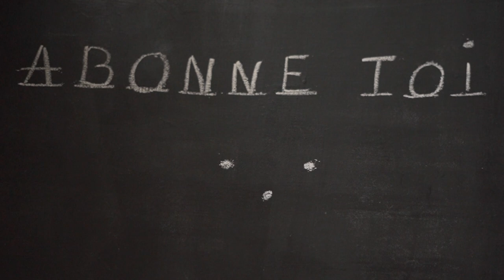6 - DU QUÉBEC À L'ONTARIO EN VÉLO BROMPTON ET TRAIN - SAISON 1| La P'tite Réinventerie🚲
Ça y est départ prochain le 2 juillet 2021 dans un itinéraire de Montréal à Toronto en passant par le Lac Saint-Jean!Préparer un tel voyage de 3 mois n'est pas de tout repos, il a fallu décider de l'itinéraire en regardant le plus accessible compte tenu de la fermeture de certaines frontières, ensuite préparer le matériel vidéos (caméras, batteries, trépieds, disque dur, matériel audio, panneau solaire...) et le matériel remorque ( tente, sac de couchage, matelas de sol, nécessaire de cuisine etc …).
Il a aussi fallu prévoir certaines rencontres sur la route qui vont ponctuées le trajet! Certaines rencontres sont déjà planifiées mais je me garde une partie pour de l'improvisation aussi! L'idée est aller à la rencontre de gens qui vivent autrement, plus simplement et qui tendent vers une autonomie énergétique...

Avec un peu de couture et de l'imagination, je me suis aussi fabriquée un sac à roues pour mes roues de remorque pour pouvoir les transporter facilement dans le train quand la remorque est dépliée.J'ai aussi monté 2 drapeaux sur ma remorque, celui du Québec, mon pays de vie et de la Catalogne, mon pays de cœur.

Merci encore à Hélinox d'avoir fournie gracieusement ma chaise de camping ultralégère pour être installer confortablement tout au long de l'aventure!

Une fois l'aventure commencée, il ne reste plus qu'à pédaler, observer, respirer contempler et that's it!

Dans chaque épisode, je t’emmènerai avec moi, pour une découverte, un portrait, une petite ou grande aventure!Pour voir, l'épisode ou je te présente mon vélo

🚲Je filme avec l'A7III et l'Osmo action que j'adore.🚲Les musiques je les trouve

🚲J'ai un vélo Brompton Modèle M6R et une remorque Cyclone IV Chubby de Radical Design ;

Je me lance dans le voyage à vélo pliant pour voyager partout, vivre autrement avec moins d'impacts et pour rencontrer des gens inspirants qui réinventent le monde d'aujourd'hui!